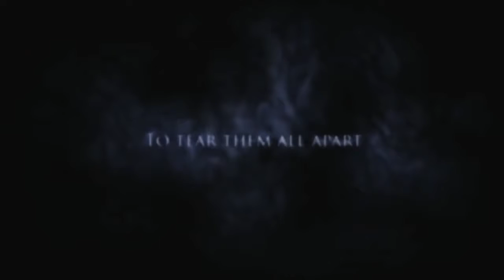The Corridor Movie Trailer 2011 HD Horror Movie